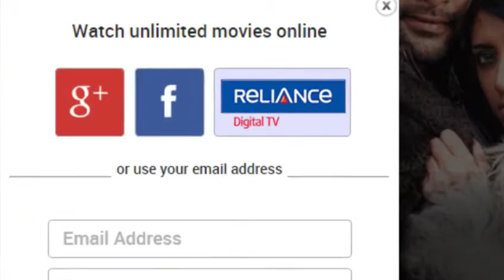BigFlix Promo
TV Promo for Reliance BigFlix.